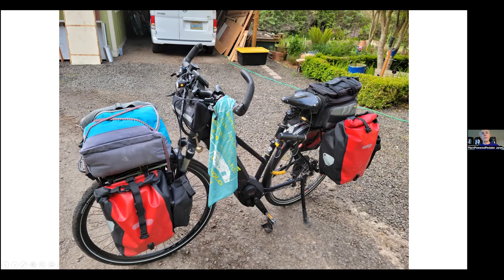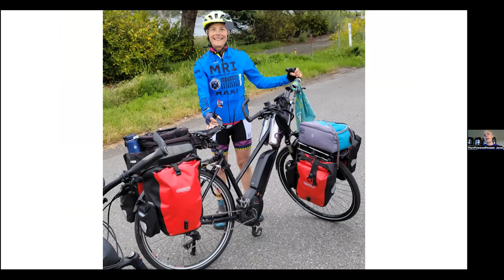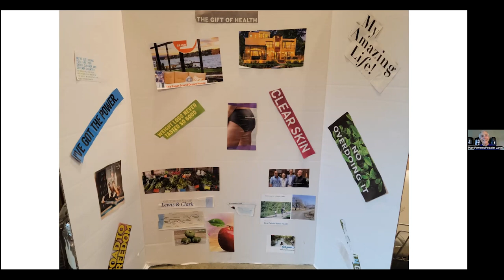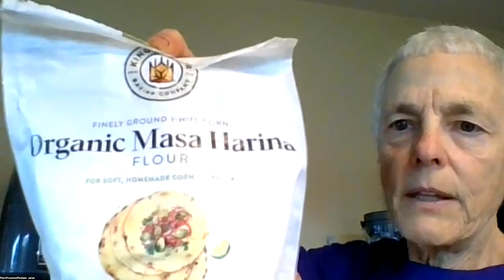Janet Lost Almost 100 Pounds & Kept It Off With The Help Of The Reboot Program | CHEF AJ LIVE!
MY LATEST BESTSELLING BOOK:

Would you like to join Janet in the next Reboot program?

Here's what Janet says:

I gave myself a weight problem at the young age of 12 by starving herself to lose five pounds! I
immediately overate, gained it back and more. "When my weight reached 199 ¾ I stopped weighing myself. By then I had tried every diet I could find and at this point I couldn’t even lose the weight anymore. My body had become a fat storing machine.

I finally realized diets don’t work.

Since going Whole Food, Plant Exclusive, Sugar, Oil and mostly Salt-free in July 2020, I lost 40+
pounds! My cholesterol is now in a normal range and my blood pressure averages around 108/70.
My heart rate is back down around 44bpm like it used to be. I weigh 116 -118 pounds and I feel
amazing!

Now, I cycle tour while eating WFPE SOS free, wonderful food! I love to exercise, ride my bike, lift
weights, walk, hike and just enjoy being active. I lead Kitsap County Podsters, also on Facebook
group. I lead mostly short bike tours of a few days up to four weeks during the summer months. I
hope to inspire and assist all those who are open to shifting to a WFPE SOS.
“Save your life, save the animals and save this sacred planet."

I did the reboot in January of 2022 to help me learn how to maintain this new way of life and keep
this weight off. I highly recommend it and I will be doing it again this January. Chef AJ is
inspirational and has surmounted so many obstacles in her life. She has lots to tell us and John
Pierre also has worked with so many others and helped with their transformation. If you are
wondering if it is for you go for it! You won’t be disappointed!

Recipes:
Cranberry Relish
12 oz cranberries
3 Cutie oranges
1 naval orange with zest
1 pear
Cup of pineapple
1 lemon peeled with zest
1 tbls apple cider vinegar
¾ tsp nutmeg
¾ tsp cinnamon
1/8 tsp cloves
1/8 tsp ground mustard
Put all ingredients in food processor with the S blade and process/pulse just until you have a
relish/chutney consistency to your liking.
Cranberry Dressing
12 oz cranberries
1 orange and zest
1 lime and zest
3 dates soak in 1/2c apple cider vinegar
½ cup balsamic vinegar
Toss all in vitamix and blend til smooth. I pour mine in squirt dispensers and put on salads, veggies, dipping bowls, etc